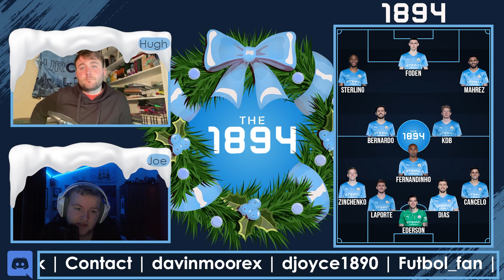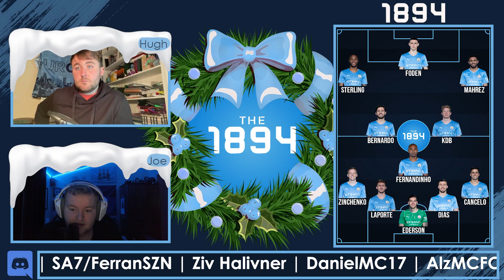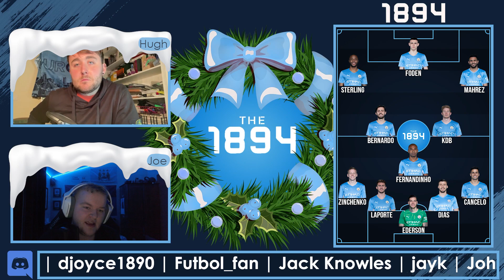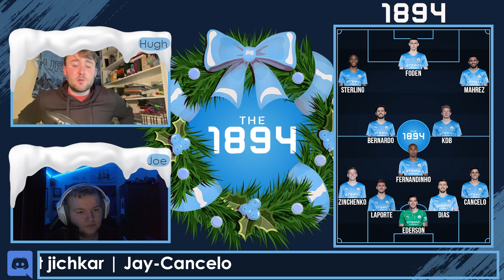Chance to go 11 Points CLEAR | Arsenal vs Man City Preview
First game of 2022 for City and a chance to increase their points lead to double digits. Won't be as easy as the previous meeting as Arsenal come into this game on good form albeit lacking many key staff members